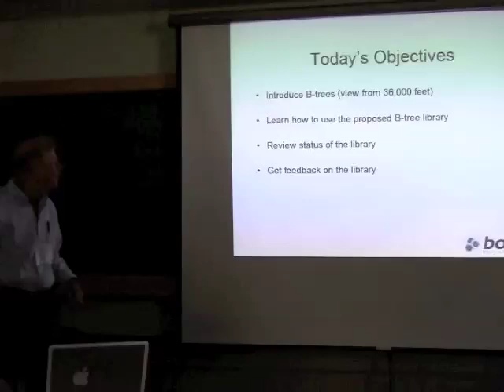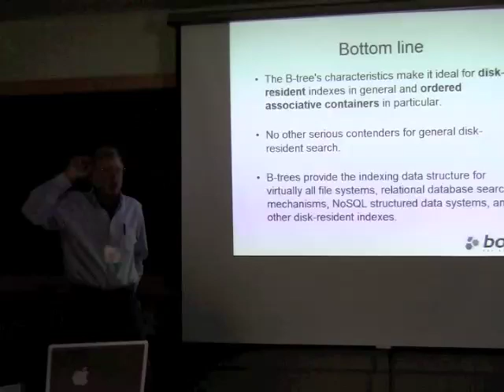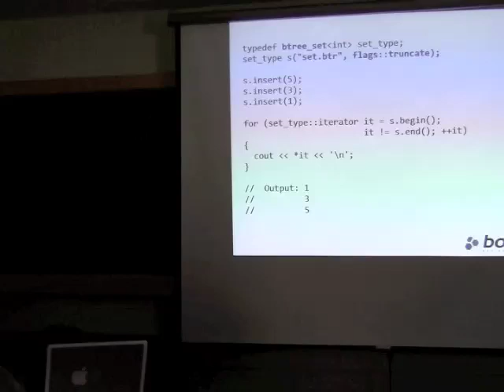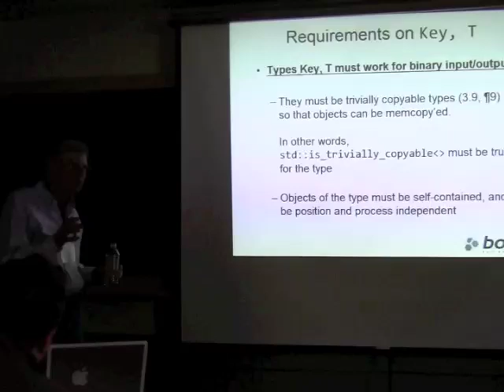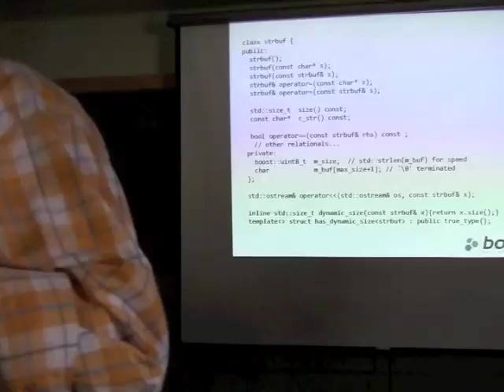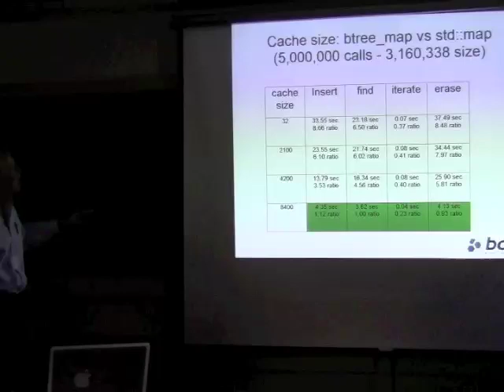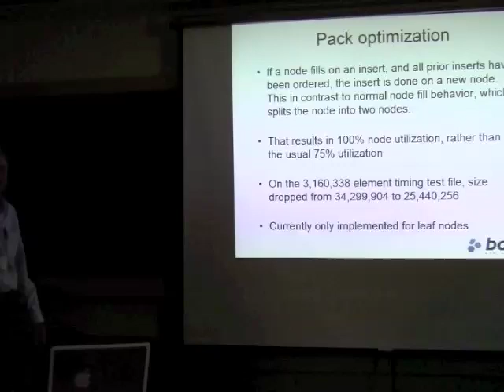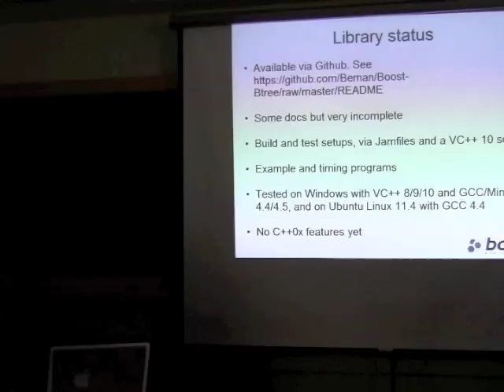Beman Dawes: The Proposed Boost B-tree Library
B-trees are the ubiquitous data structures behind databases, file systems, and other disk-resident associate containers.

This session introduces B-trees and a proposed library that supplies disk-resident B-tree map, multimap, set, and multiset containers. Topics will include a brief introduction to B-trees, then dive into how the proposed library containers relate to C++ standard library associative containers, the actual interface, gotchas, variable length data, performance, and the current state of the proposed library's implementation. There will be time for feedback and discussion.